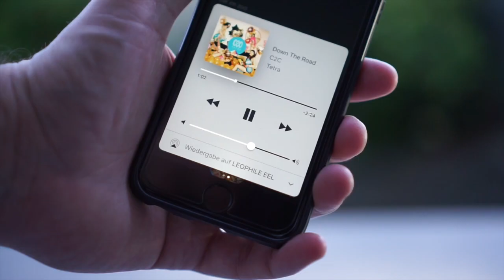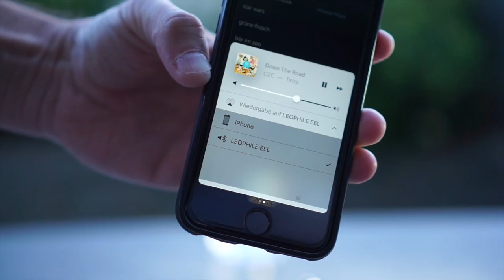Shorty: Unterwassertest LEOPHILE EEL Bluetooth Kopfhörer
Wenn ein Fernost Produkt mit IP67 wirbt... das muss ich unter Wasser halten.
Ein Bluetooth Kopfhörer von Leophile soll das ohne Probleme können und er kann es!

[/Ausrüstung]